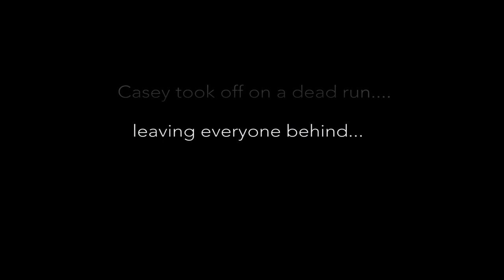A Brother's Bond Part 2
Casey and Jordan Harbertson chase Elk in Utah while discussing the founding of Mtn Ops, the importance of giving back to conservation, and running a business as brothers.